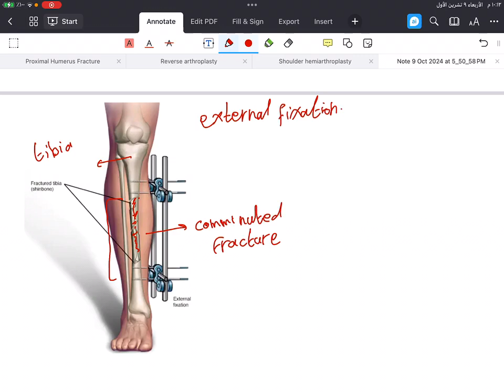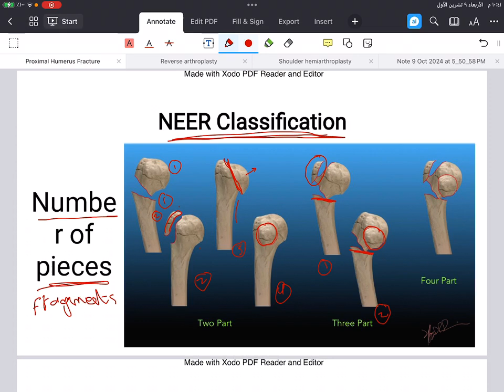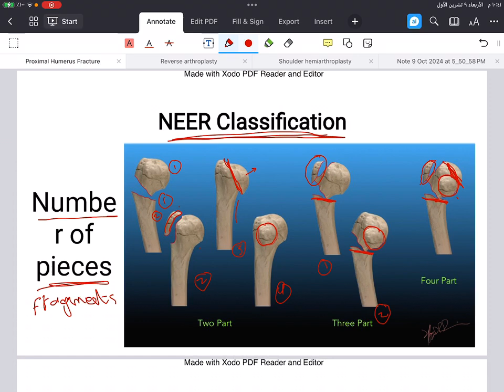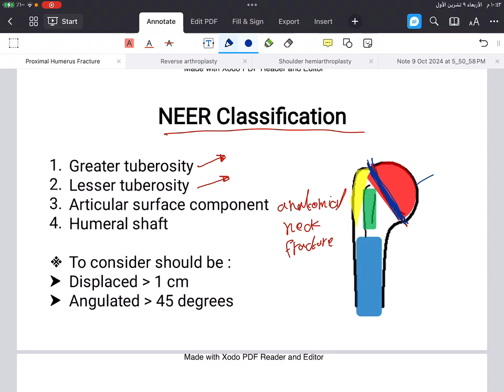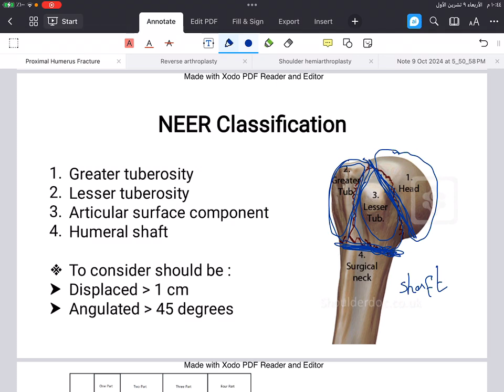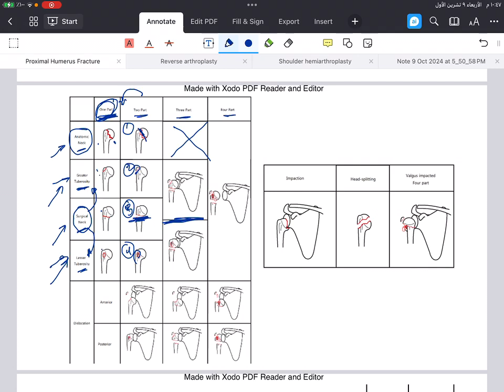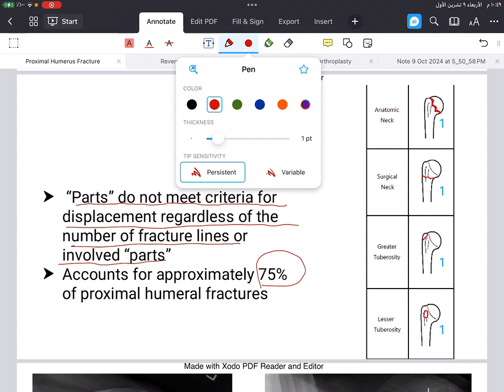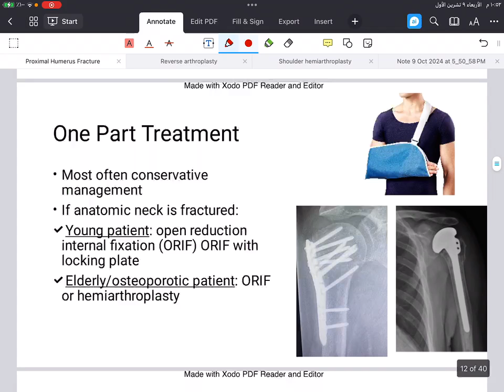L1: Proximal humeral fracture P2 طب كربلاء المرحلة الثانية مادة الكسور الكورس الاول